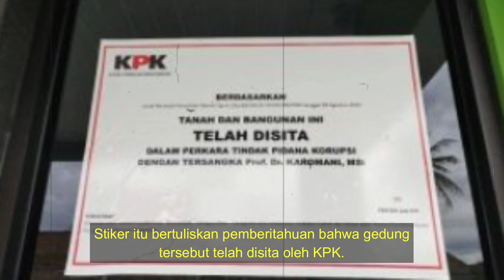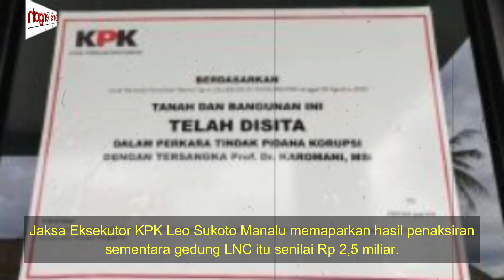Gedung Nahdliyin Center Disita dan Bakal Dilelang KPK, Kasus Suap Penerimaan Mahasiswa Unila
Gedung Lampung Nahdliyin Center (LNC) dieksekusi Tim Komisi Pemberantasan Korupsi (KPK). Gedung ini akan dilelang untuk menutupi kerugian negara atas kasus suap eks Rektor Universitas Lampung (Unila) Karomani.

Eksekusi tersebut dilakukan satgas eksekusi KPK pada Senin (26/6/2023) di gedung yang berada di Kecamatan Rajabasa Raya, Bandar Lampung.

Disaksikan Ketua Pembangunan LNC Mualimin serta kuasa hukum Karomani, Sukarmin, tim satuan tugas (Satgas) eksekusi KPK menempel stiker berukuran besar di bagian dinding gedung.

Stiker itu bertuliskan pemberitahuan bahwa gedung tersebut telah disita oleh KPK.

Yuk, tonton video selengkapnya. (*)